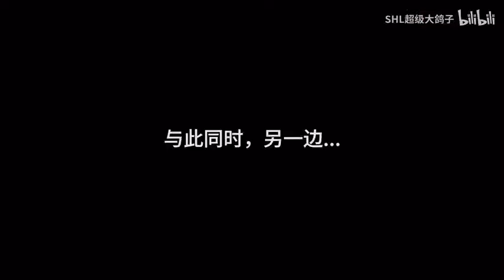【原神剧场】闲云：甘雨 弓箭是这么用的（上膛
Hllo~大家好，我是SHL超级大鸽子！！
我是一个爱玩游戏的，又会讲故事的博主😎
这里是我在YouTube官方唯一账号💖
我会不间断的给大家分享一些游戏动画哟~